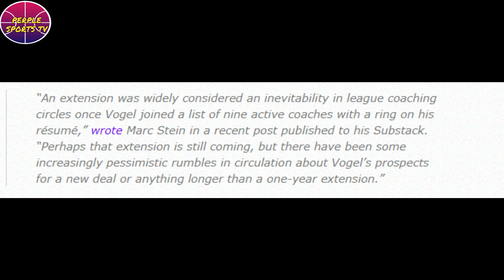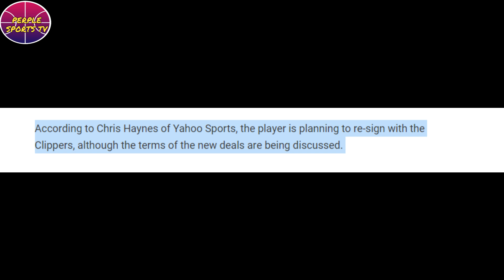PATAY! COACH VOGEL ISANG TAON NA LANG SA LAKERS | KAWHI NAGPABEBE LANG | IGGY BALIK WARRIORS NA ULET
NBA UPDATES
NBA NEWS

@BASKETbALL UPDATE
@basket balltalk